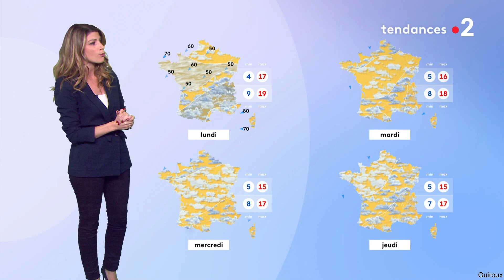CHLOÉ NABEDIAN POUR LES JOURNAUX MÉTÉO DU MIDI DE FRANCE 2 LE 23 AVRIL 2021